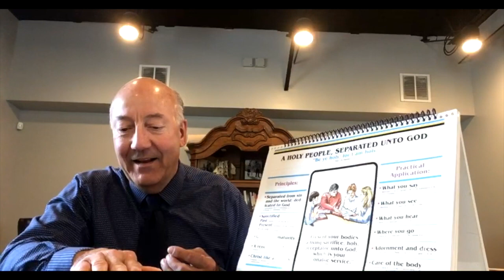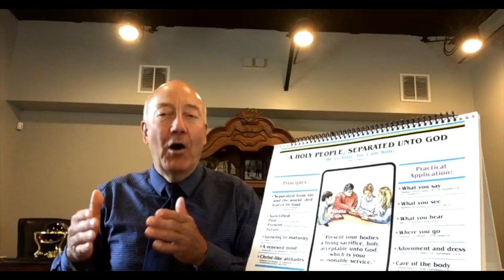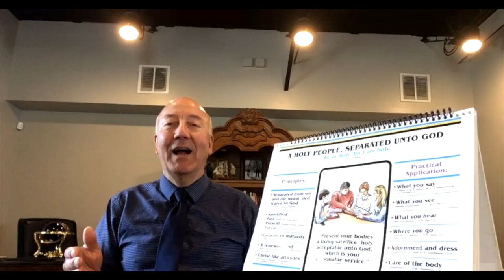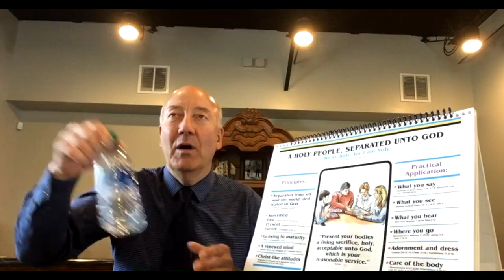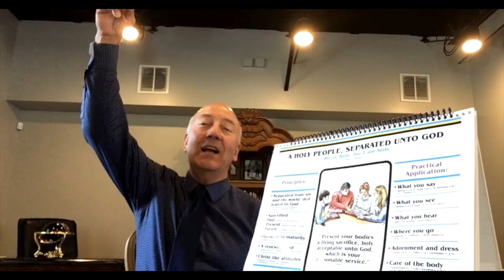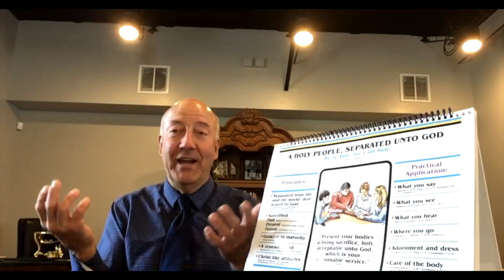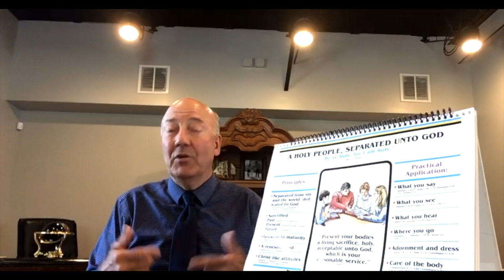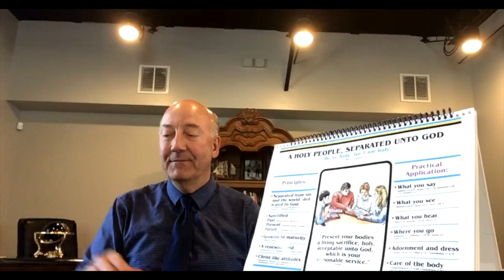BSA Episode 66 - Holiness Part 4 // Search For Truth Bible Study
Episode 66 of the Bible Study Archive continues the lesson on Holiness with part 4.